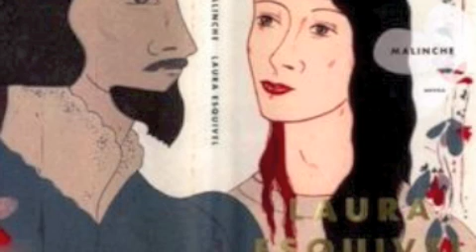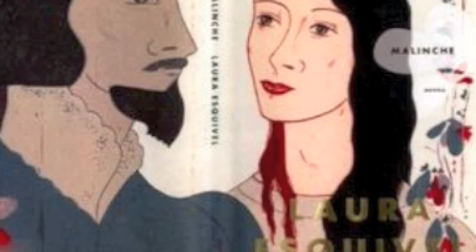malinche p61 65